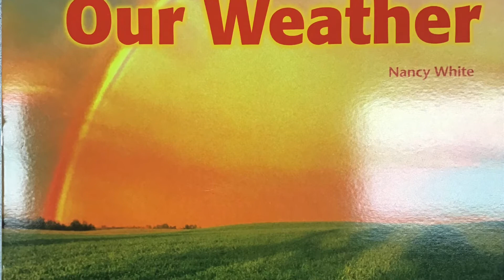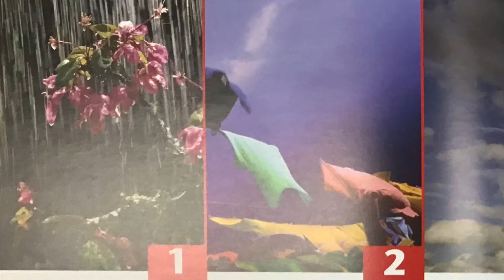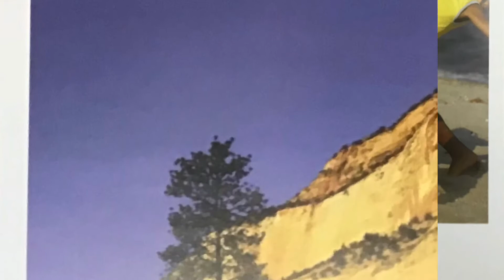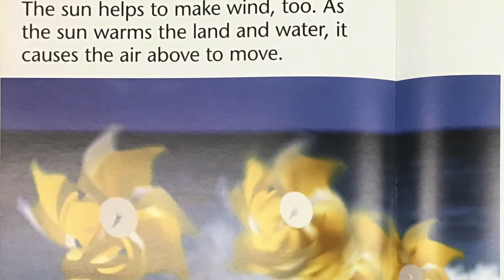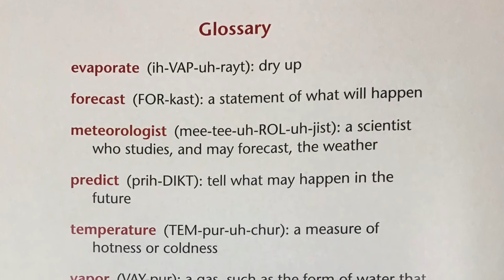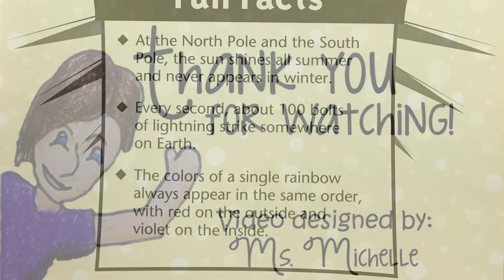Early Science Curriculum: Our Sun, Our Weather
Title: Our Sun, Our Weather
Author: Nancy White